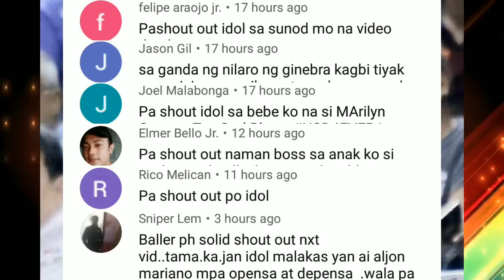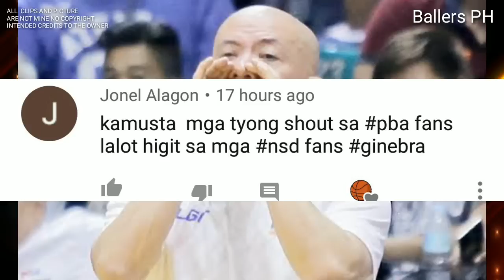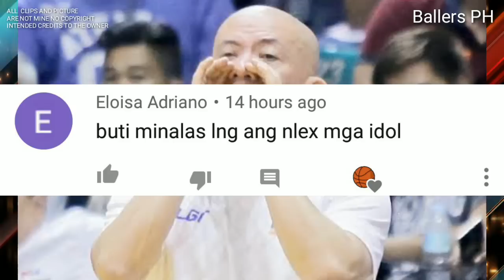PBA UPDATES: GINEBRA GAGAMITIN SI KENT SALADO NEXT GAME | ROOKIE KAYLANGAN MAG STEP UP SA PBA BUBBLE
KENT SALADO NAG HAHANDA NA PARA SA SUSUNOD NG LARO NG GINEBRA LABAN SA BLACKWATER AT GINEBRA ROOKIES KAYLANGAN MAG STEP UP NGAYUNG ALL FILIPINO

PBA UPDATES
GINEBRA UPDATES